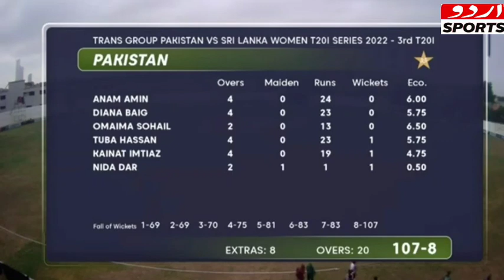Pakistan vs sri lanka women t20 || pakistan women wins 3rd t20 || pak cricket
Pakistan women wins t20 series
pak vs sri woman  pakistan women cricket team
pak women team white wash sri lanka
pak win series
pak cricket